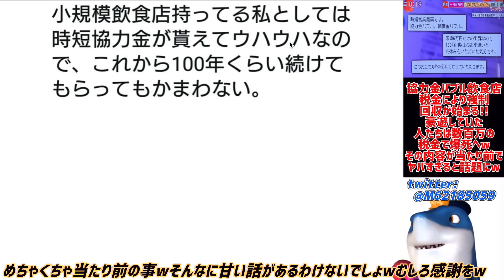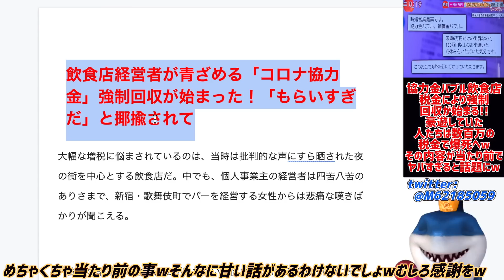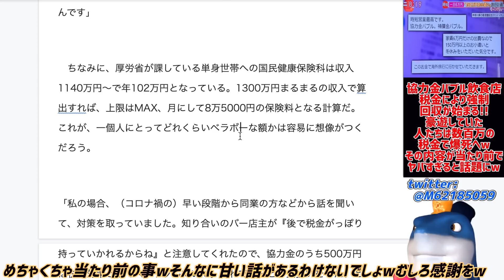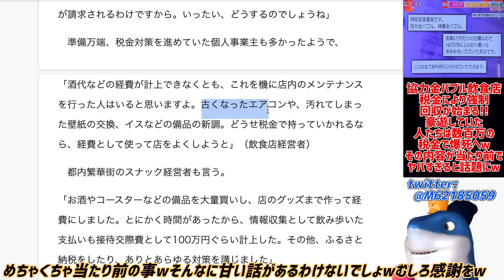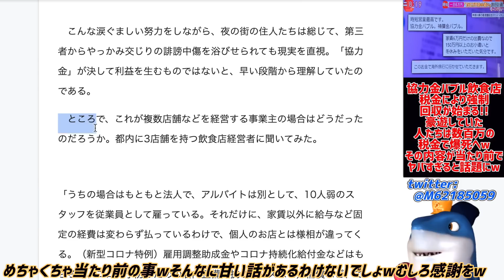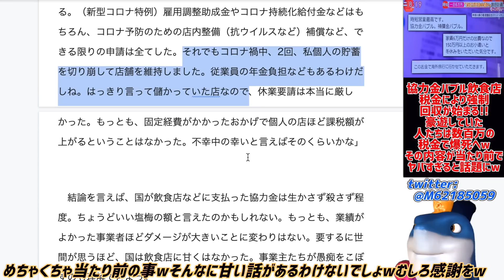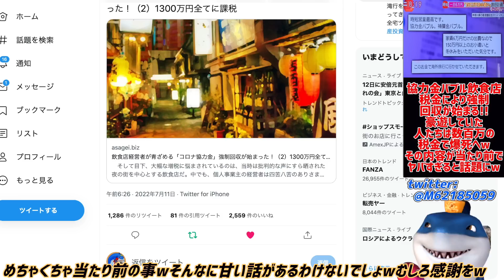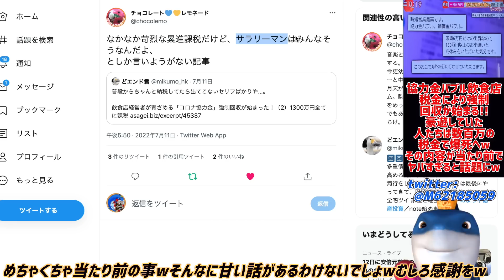【協力金バブル店】税金により数百万円の強制回収始まる!!豪遊していた経営者は爆死してしまうwww当たり前の事になぜか愚痴を言うその内容がヤバすぎると話題にww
自業自得の強制回収始まるww🤣

参考リンク